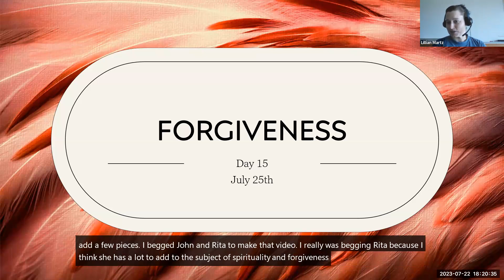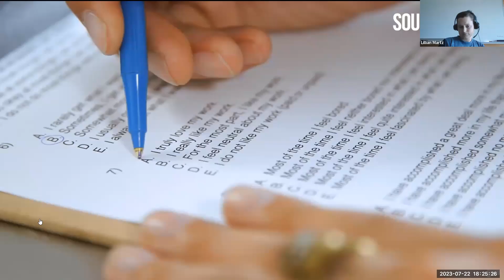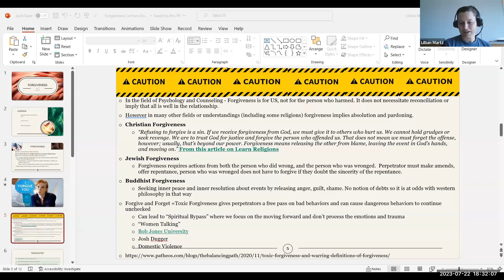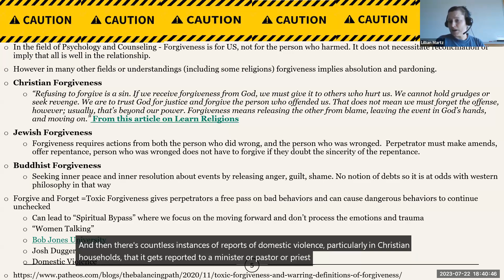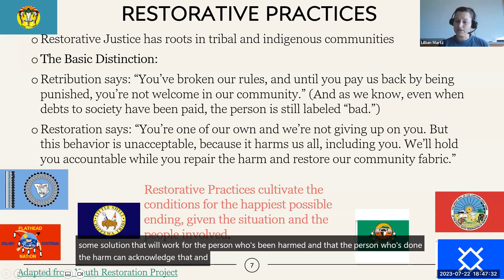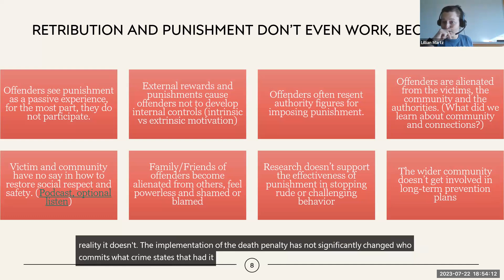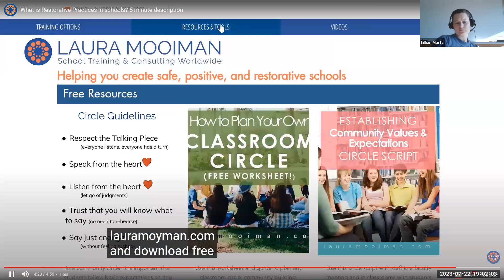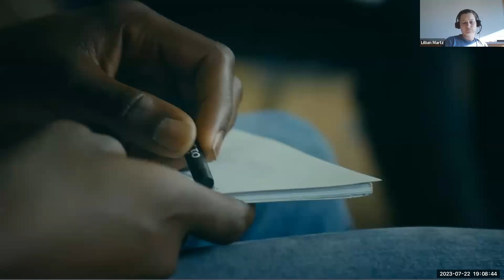Happiness and Forgiveness with Lillian Martz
Another U of Montana Happiness for Educators video